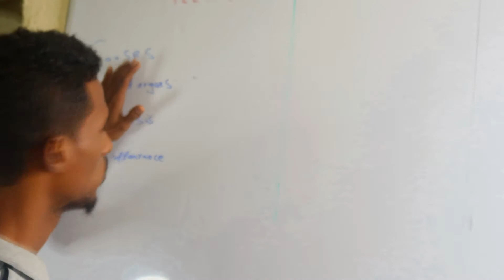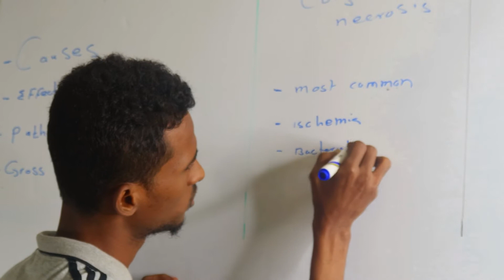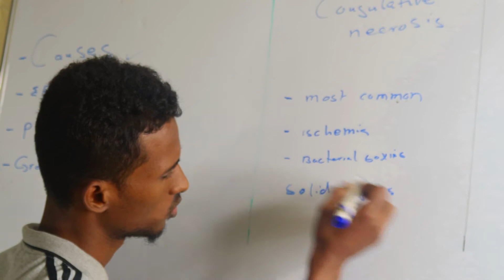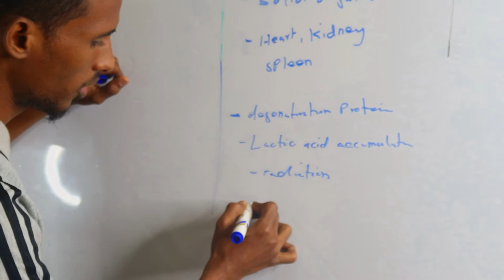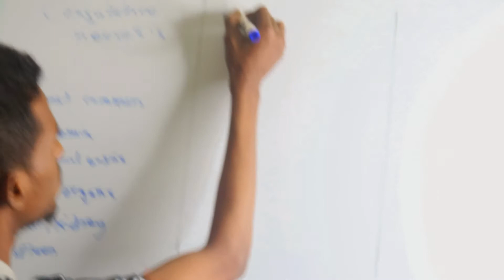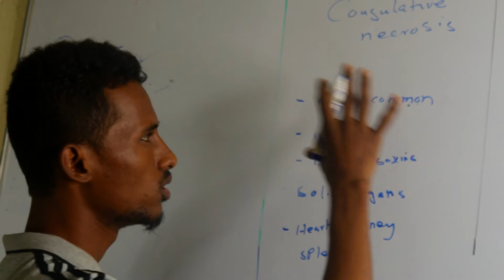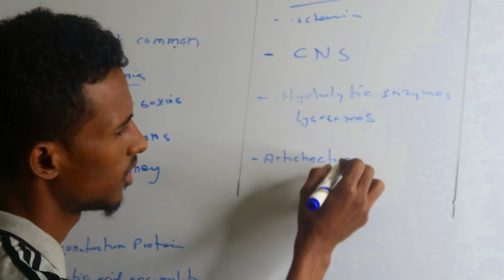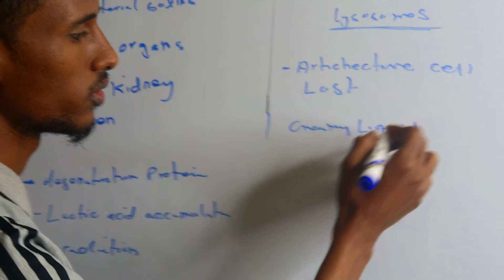Necrosis part 2 || basic pathology